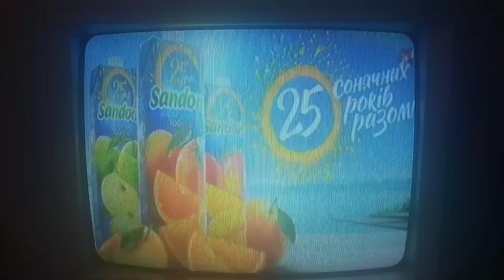Фрагмент рекламного блока (М1, 01.09.2021)